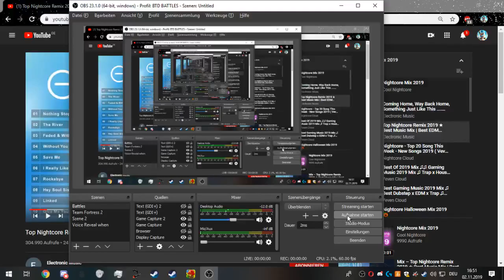Noob Coloseum Haha!! [DID I JUST MICRO THAT?!]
ebic ace micro bois ^^